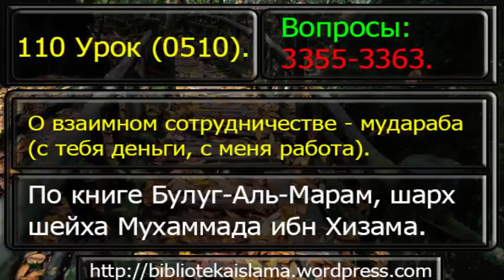110 О взаимном сотрудничестве - мудараба (с тебя деньги, с меня работа).